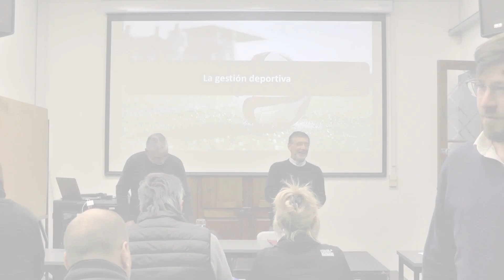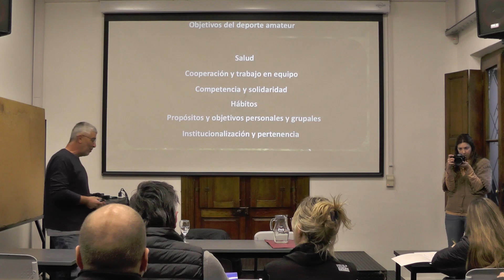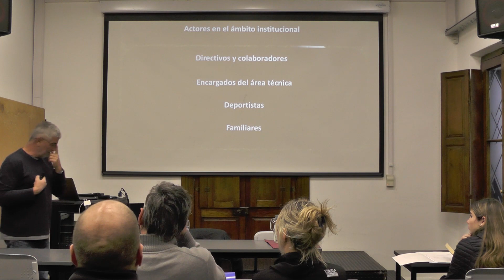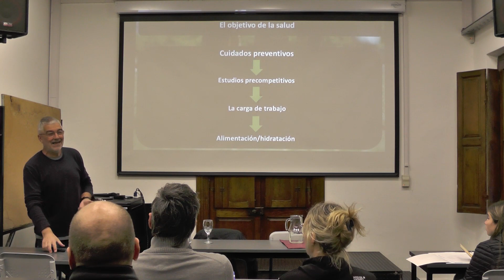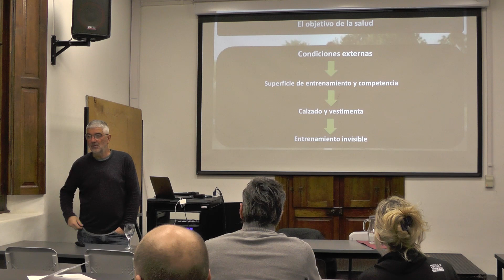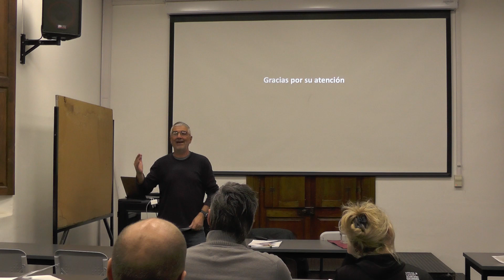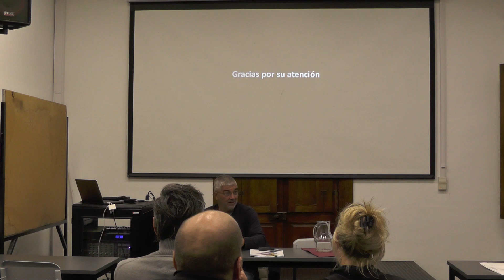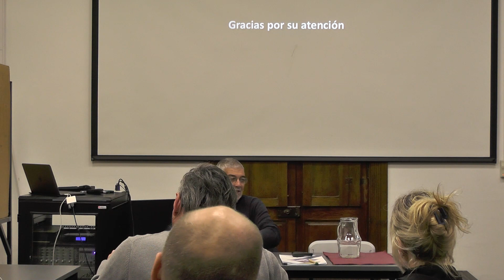Escuela de Dirigentes Deportivos - Clase 1 - Luis Garcia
Con la inauguración y la primer clase a cargo de Luis García (titular del equipo de kinesiólogos de la Selección Nacional de Fútbol) comenzó, en San Antonio de Areco, la Escuela de dirigentes deportivos, destinada a dirigentes de organizaciones deportivas y sociales, agentes de la administración pública e interesados en la formación para el desarrollo y formulación de políticas públicas.

Los encuentros con diferentes docentes y temáticas aportarán a los asistentes herramientas para desarrollar planes estratégicos de gestión deportiva en ámbitos públicos y privados, dirigir centros deportivos, organizar y coordinar eventos, reconocer y distinguir aspectos legales, conducir grupos humanos, asesorar en proyecto.